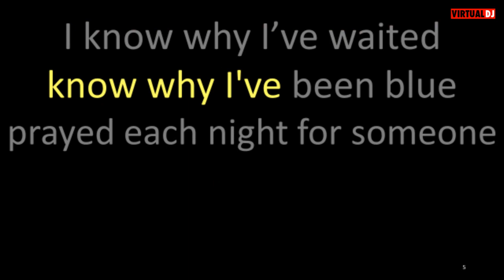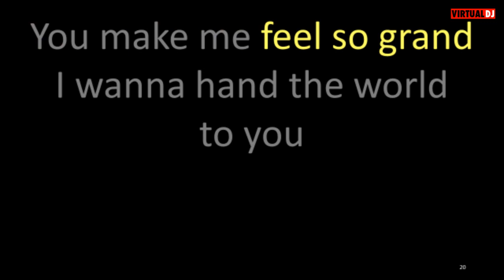Abbey Lincoln Exactly Like You karaoke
Links to files containing a list of all videos posted to this channel can be found on the Community tab of thiis channel's homepage.  There are two lists, one alphabetized by song title, the other alphabetized by artist.  Clicking on the Dinosaur Karaoke badge will take you to the homepage